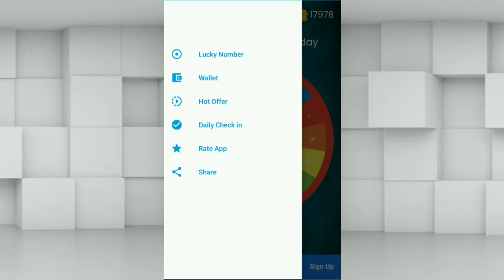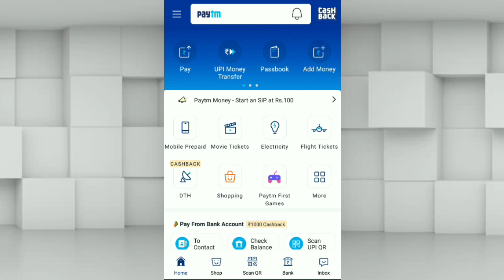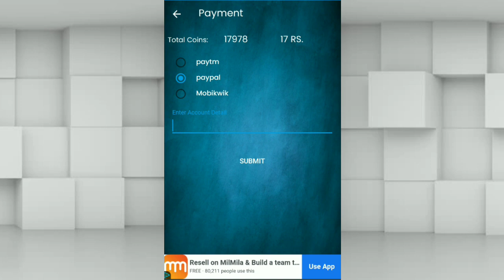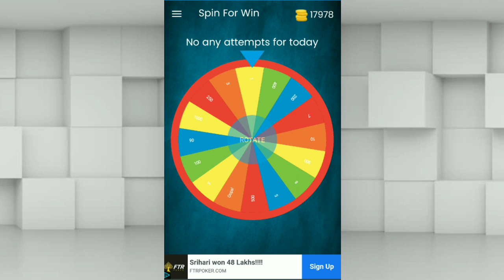Live Withdrawal Spin For Win !! Play Store Earning Games Money Transfer Paypal&Paytm Live